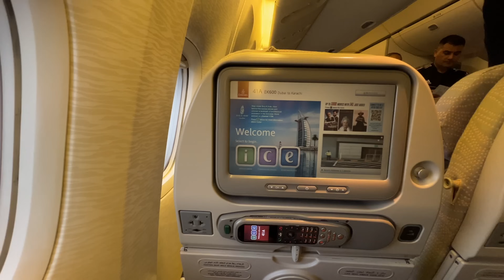Ghar aatey hi bachon ne bag khulwa dia 😍🍫🍬 🇵🇰 back to home